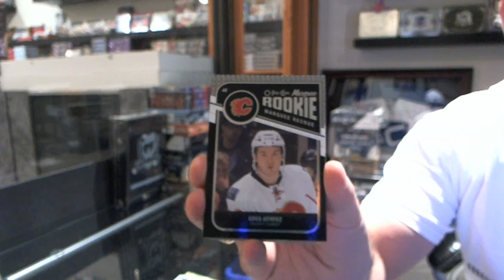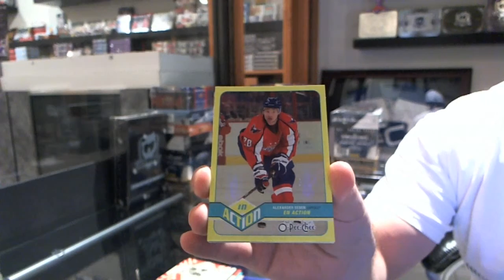11-12 Upper Deck O-Pee-Chee Hockey Box Break - C&C GB #2635